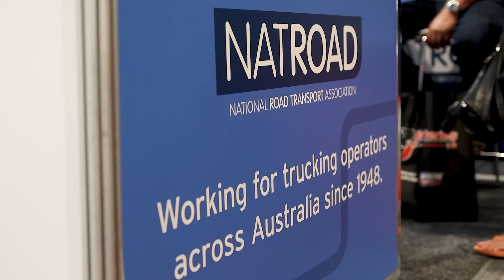About NatRoad (1)